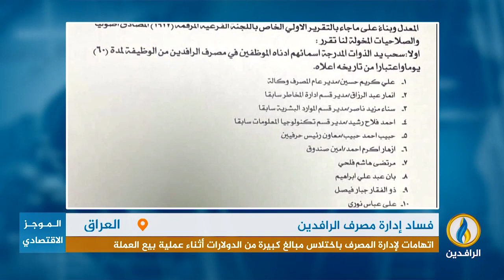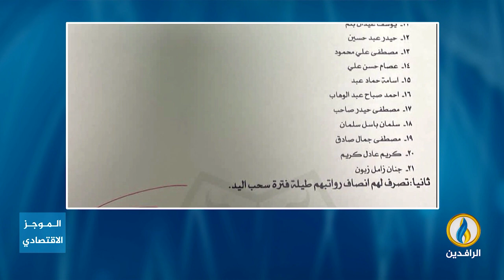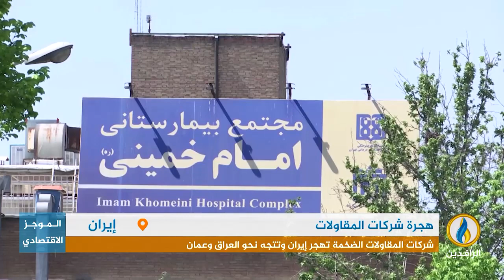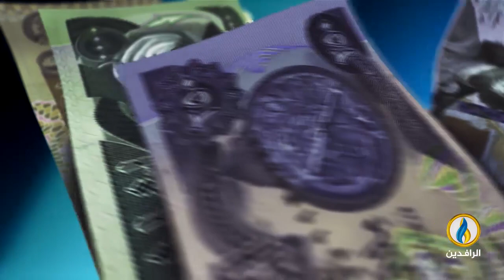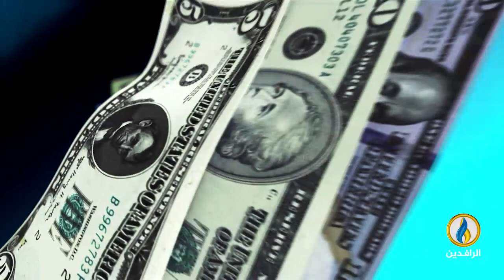أبرز الأخبار الاقتصادية على قناة_الرافدين ليوم الاثنين في